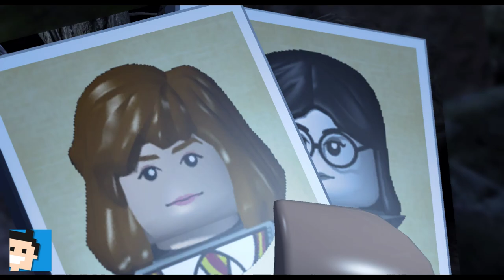✪ Let's play Lego Harry Potter Switch deutsch #12 Die spinnen die Spinnen ✪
Moin moin...

Erlebe die komplette Harry Potter Saga im typischen Lego-Stil. Die LEGO Harry Potter Collection bietet ein fesselndes Abenteuer für alle Zauberer und Muggel. Die Spieler erleben eine humorvolle Reise durch alle sieben Büc her bzw. acht Filme, und stellen sich Lord Voldemort im ultimativen Kampf gegen das Böse. Hier verschmelzen die kreative LEGO-Welt und das riesige Harry Potter-Universum zu einem packenden Spielerlebnis, das die Magie direkt ins heimische Wohnzimmer holt. Ein Riesenspaß für die ganze Familie.
Features:

Erlebe die Magie aller Harry Potter Filme! Erkunde die Kult-Schauplätze der Welt der Hexen und Zauberer, wie die Winkelgasse, den Verbot enen Wald, Hogsmeade und natürlich Schloss Hogwarts.
Schlüpfe in die Rolle von Harry Potter, Ron Weasley, Hermine Granger oder spiele als einer der über 100 Charaktere, darunter Fenrir Greyback, Bellatrix Lestrange und Professor Horace Slughorn.

Erlerne komplett neue Zauber und Zaubersprüche, darunter die Unverzeihlichen Flüche. Beherrsche fortgeschrittene Kampftechniken, um Voldemorts Todesser auf dem Weg zum ultimativen Kampf gegen den Dunklen Lord zu besiegen
Spiele mit Freunden und Familienangehörigen im Koop-Modus mit komfortablem Ein- und Ausstieg und dynamisch geteiltem Bildschirm.

*👉 Harry Potter Collection Switch

MEIN EQUIPMENT

let's play, Lego, harry potter, switch, deutsch, lego, harry poptter collection, adventure, nintendoswitch, Walkthrough, blind, letsplay, gameplay, gaming, nintendo switch, walkthrough,